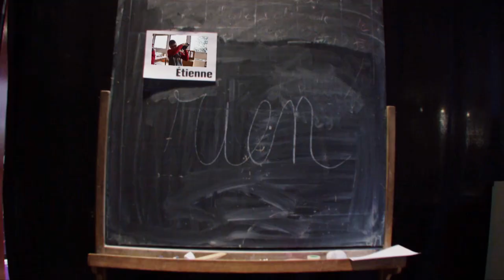Le folioscope - Boite à Bidouilles Made In Soucoupes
Dans le cadre des ateliers Soucoupes 158, les Soucoupes ont réalisé deux épisodes de la Boîte à Bidouilles !

Voici la seconde Boîte à Bidouilles intitulée le folioscope.

Les photos des deux tournages sont juste là (Flickr)